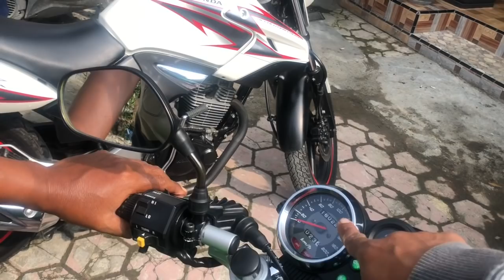Lulus uji#terimakasih atas kepercayaanya